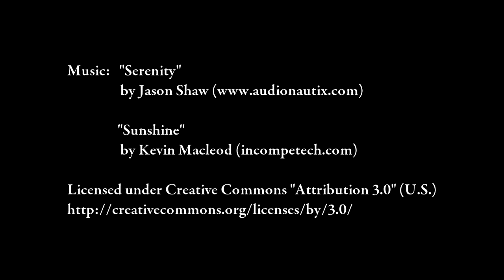Episode 08: Parade of Lights 2009 - Part One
The 14th Annual Holiday Parade of Lights proceeded along Barrington Street in downtown Halifax.  Halifax's-own Santa Claus Parade had attracted 100,000 spectators.  This event was organized by the Chronicle-Herald newspaper, Eastlink, and the Downtown Halifax Business Association.